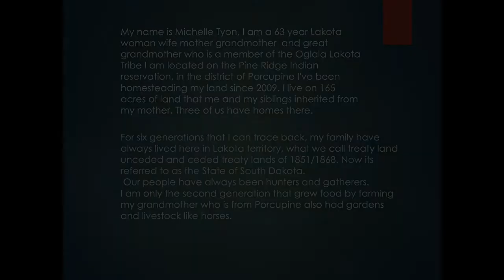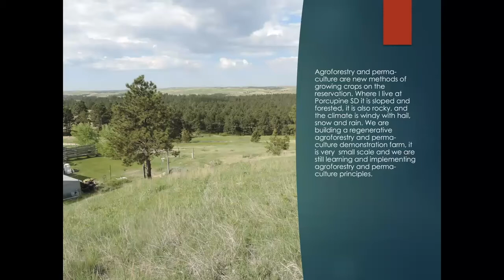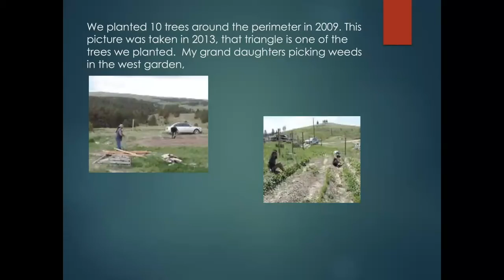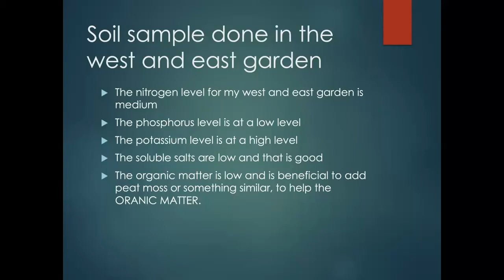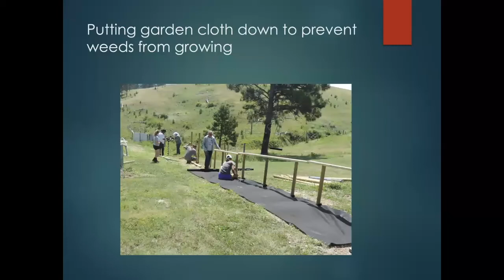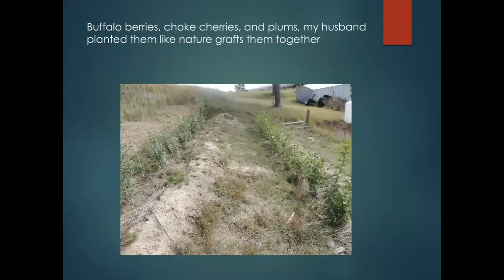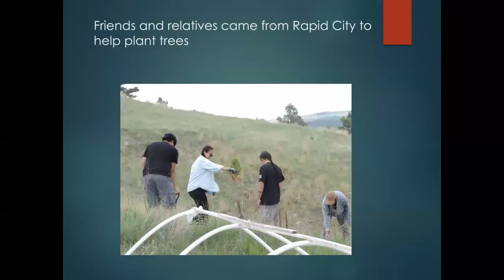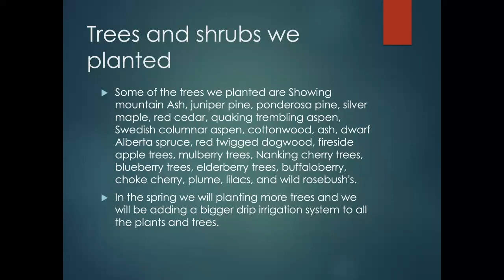Agroforestry and Permaculture at Wiconi Waste Resistance Farm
Michelle Tyon's Wiconi Waste Resistance Farm on the Pine Ridge Indian Reservation received SARE support for an agroforestry permaculture demonstration project. This video is Tyon's SARE Farmers Forum presentation at the 2021 Northern Plains Sustainable Ag Society Conference. Learn about this SARE project here: Learn about this SARE project